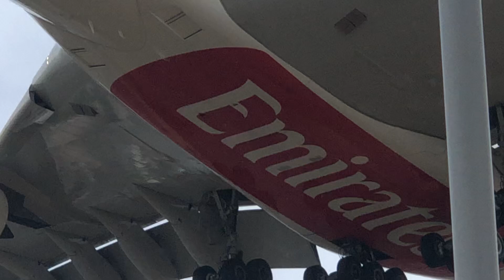london Airport indian trip bombay trip 🇮🇳🇬🇧🥰👸🤲💃🛩️🎉🎸👌❤️🎷🤴